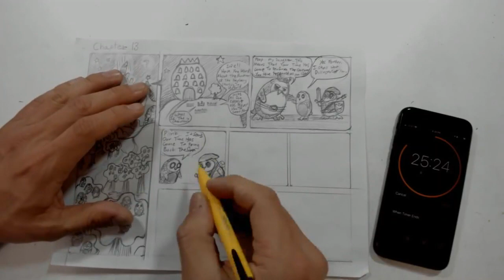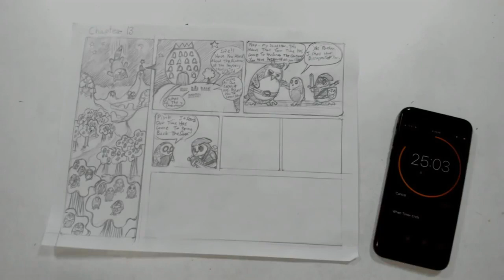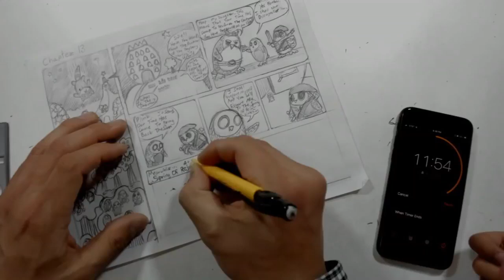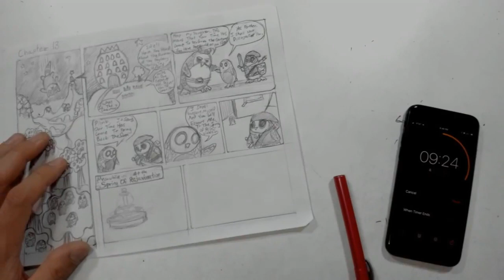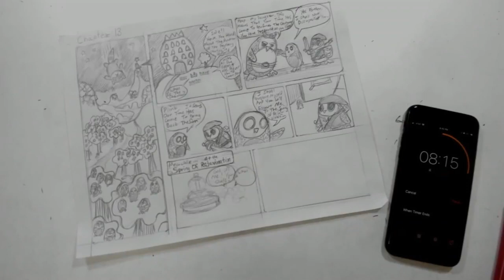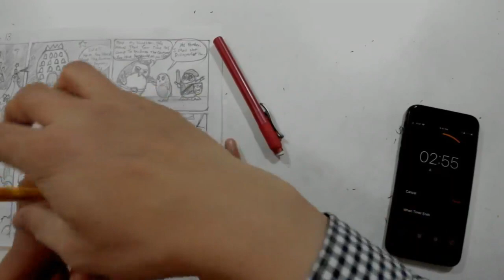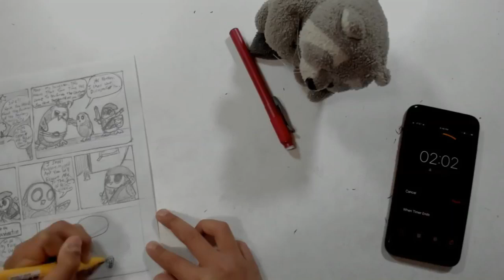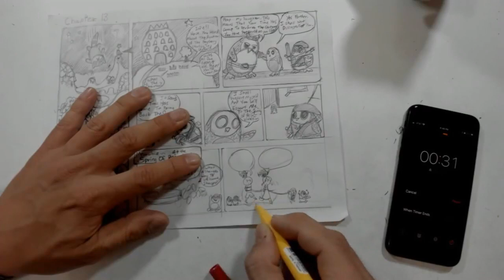Day 16 - Chapter 13 - part 3 - Peep and Plink head to the ceremony of the returning sun.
Recap: Smee and Juliet have fallen into the new world of the owls. They are captured by these creatures who are gentle and kind yet rigid in their beliefs. The story follows Racky's entrance into this world right in the middle of a sacrificial ceremony where Smee and Juliet are forced to participate as the sacrifice.
Today I will finish the conversation between Peep and Plink and head to the ceremony where we will FINALLY get to see Smee and Juliet.